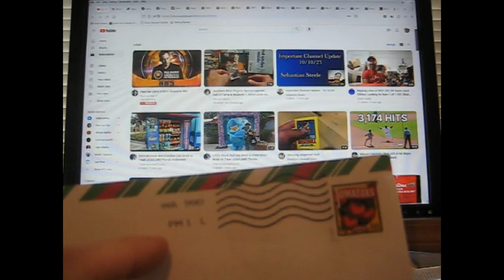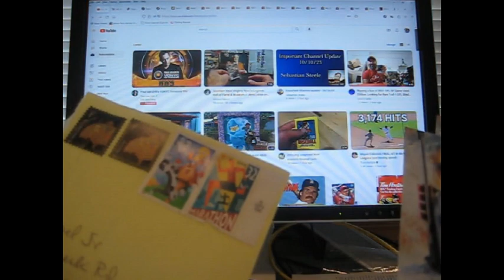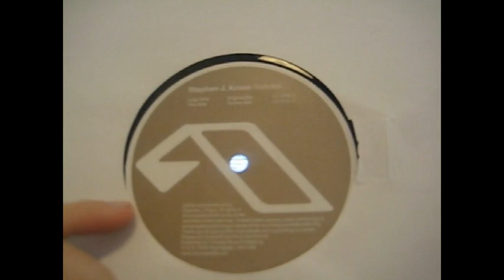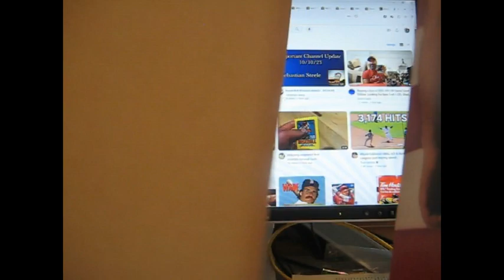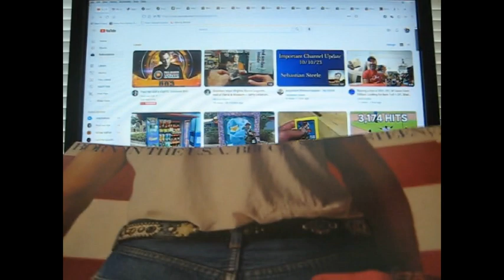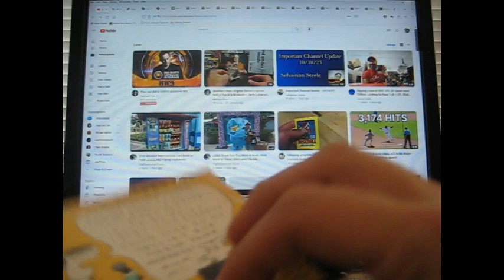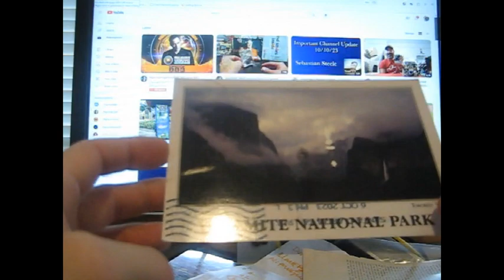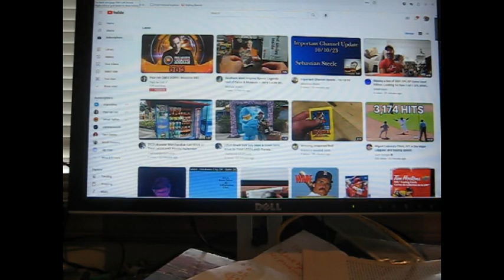THE BOSS, TTMS and More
No mail was delivered Friday, Saturday or Monday so Tuesday was a nice surprise